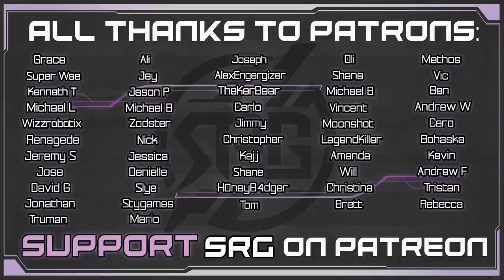Leviathan Battle - Aerith VA Plays Final Fantasy VII Remake - Gameplay Walkthrough Pt 40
Cloud, Tifa & Barret have defeated the Behemoth! The team enters the battle simulator to combat Leviathan. A consuming battle with Leviathan rages on, Barret struggles however Cloud & Tifa handle business. After a heated battle, Barret helps out some locals & deals with some hoodlums. These hoodlums are have more than Cloud, Barret & Tifa think.